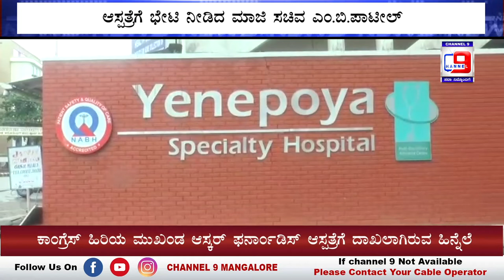ಆಸ್ಪತ್ರೆಗೆ ಭೇಟಿ‌ ನೀಡಿದ ಮಾಜಿ ಸಚಿವ ಎಂ.ಬಿ.ಪಾಟೀಲ್ ಹಾಗೂ ಜನಾರ್ದನ ಪೂಜಾರಿ